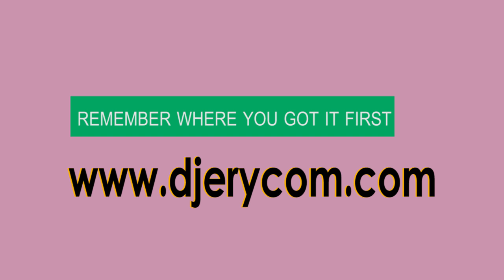Chris Evans - Call Me [Official HQ 2019] New Ugandan Music Videos 2019